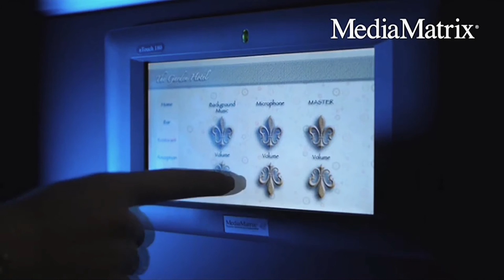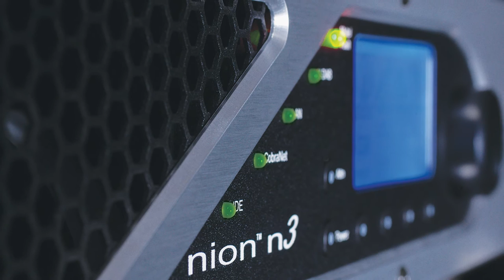Peavey AV Awards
Hartley Peavey's lifetime achievement award slideshow in London.

Produced by rt Media Productions.
Music written by Blue Sky Studios.
Master mix by Sun City Post
Photos submitted by Peavey Electronics